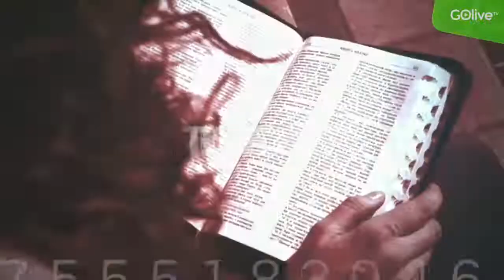Prophet Daniel Katunda - Le Son de La Trompette - May 08 2021